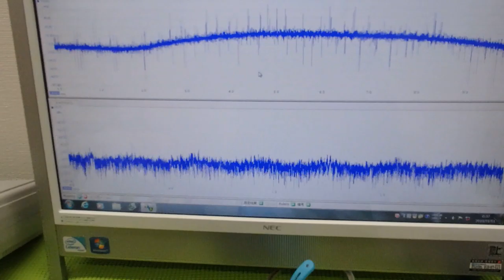‹メガヘルツ›の超音波発振制御技術 ultrasonic-labo